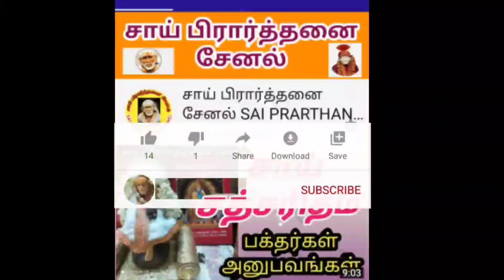பணம் கொடுக்கும் பாபா Baba giving money சாய் பிரார்த்தனை சேனல்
பணம் கொடுக்கும் பாபா சாய் பிரார்த்தனை சேனல்
பணத்தை கொடுக்கும் பாபா என்றால் இந்த ராஜா அலங்காரம் பாபா இவரை நாம் வணங்கி வந்தால் நமது பணக்கஷ்டம் தீரும்
baba giving money